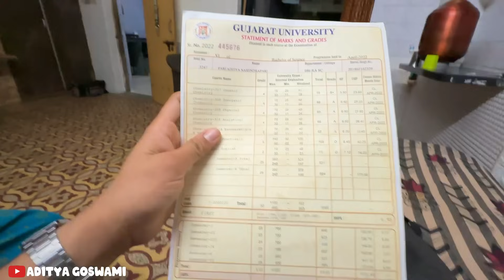vlogging છોડી દેવાનો નિર્ણય 💔 | aditya goswami | gujarati family vlog